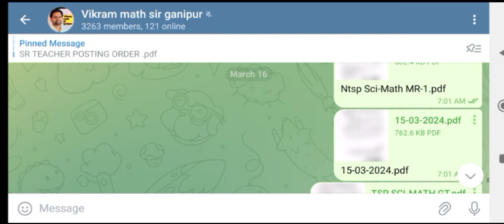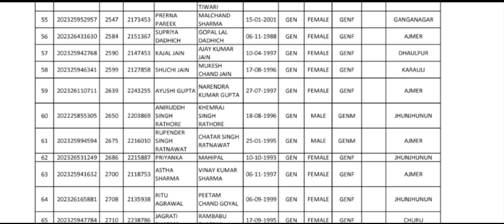Reet math science district allotment list जारी|| reet news गणित विज्ञान के जिले हुए आबंटन|| reet2022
2grade ज्वाइनिंग आदेश ||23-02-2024 ||MATH,SST ,। संस्कृत के ज्वाइनिंग आदेश जारी ||Vikram sir ganipur